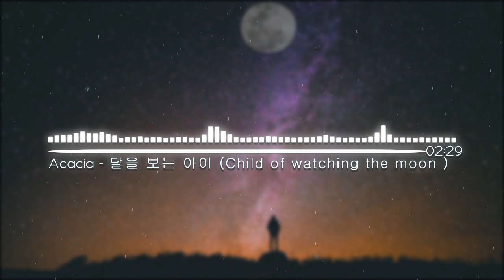[ 뉴에이지 ] 달을 보는 아이 (Child of watching the moon ) _Acacia / 달을 보며 들어보세요 _아련한곡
**영상을 퍼가실땐 출처 꼭 남겨주세요!